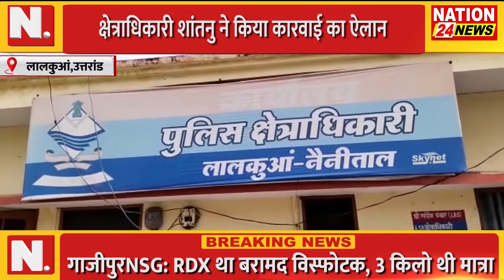LALKUAN|| लाइसेंसी हथियार जमा न करने पर होगी कारवाई|| NATION 24 NEWS